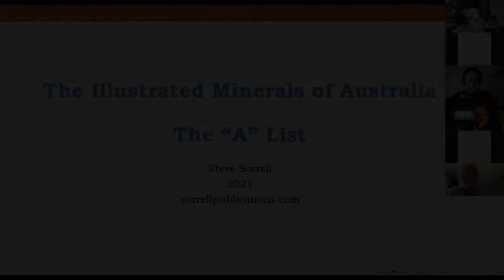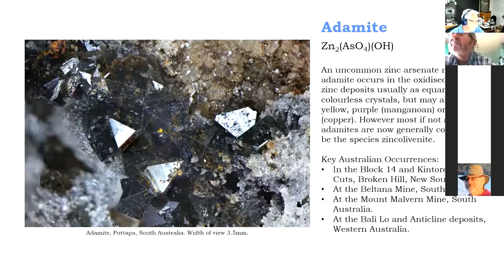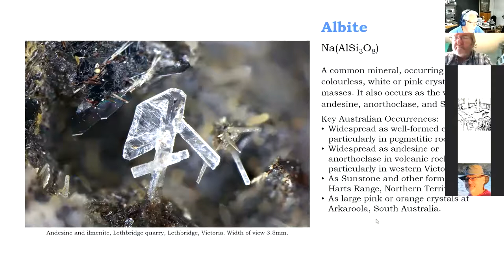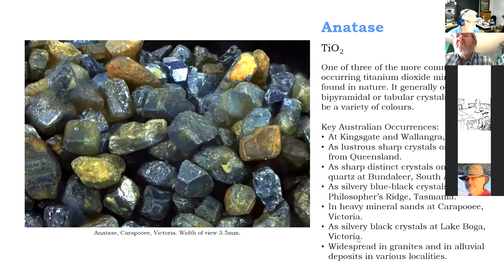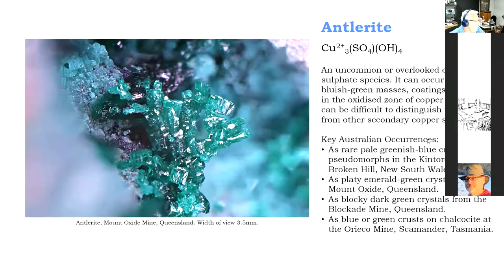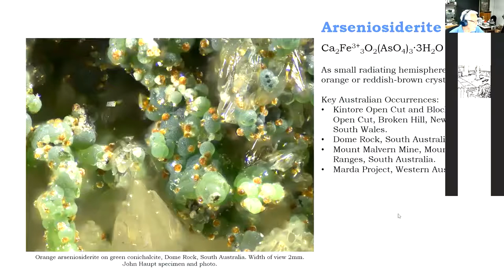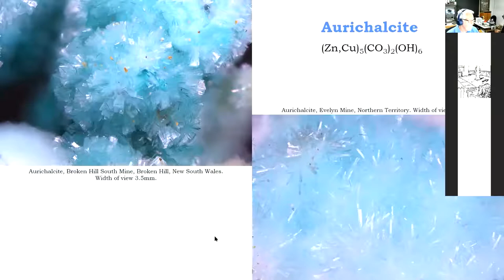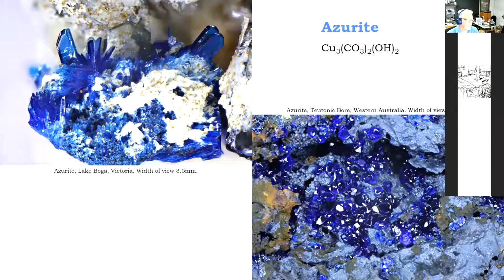Micromount Club Zoom Meeting 21 12 The Illustrated Minerals of Australia The A List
There are over 1,500 mineral species recorded in Australia. Steve Sorrell is currently working on a project to document these in a publication "The Illustrated Minerals of Australia". This undertaking is being published in parts in the Monthly Mineral Chronicles (see sorrellpublications.com), and when it makes sense to do so, a separate volume will be published (electronic and print) combining a number of parts together. In this presentation, Steve takes us through the minerals beginning with the letter "A".